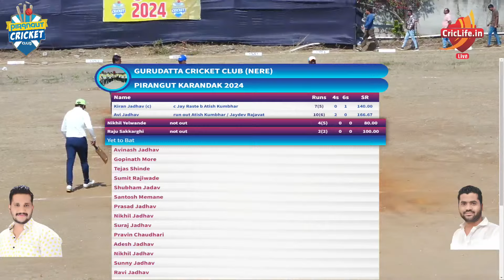Match 5 | New Golden CC v/s Gurudatta CC | Pirangut Karandak 2024 | Mulshi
Pirangut Karandak 2024 | Pirangut | Mulshi